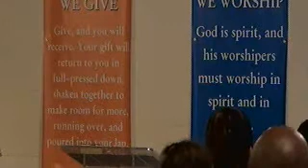Unity Plus Opportunity Equals Destiny